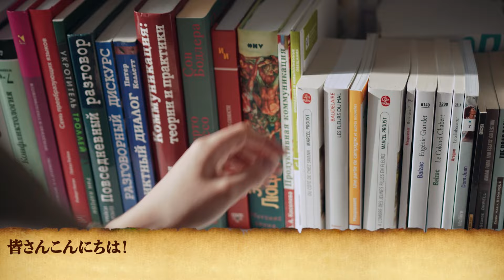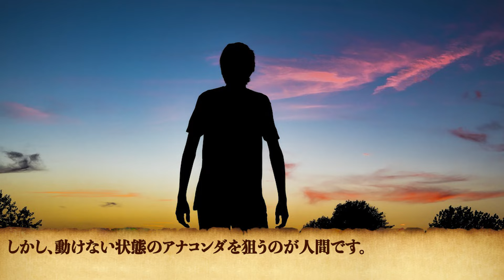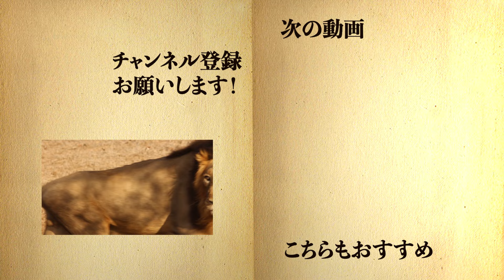アナコンダの恐ろしすぎる生態がこちら【ヘビ解説】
このチャンネルでは、メインチャンネルのビビッとランキングでは紹介しきれなかった個性豊かな生物たちをご紹介していきたいと思います！
今回は、アナコンダをご紹介しましょう！

メインチャンネルの「ビビッとランキング」もよろしくお願いします！

当チャンネルでは、書籍等で調べた情報を元に生物解説系動画を制作しています。
著作権の侵害にならないよう注意しながら引用させていただいておりますが、もし動画の削除等をご希望される場合は、大変お手数ですが下記のアドレスまでご連絡いただけますと幸いでございます。